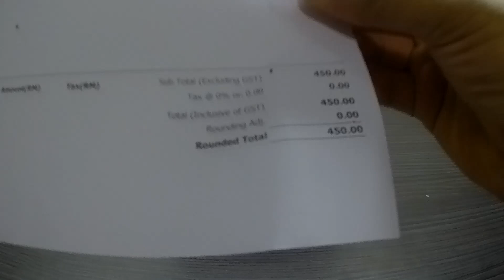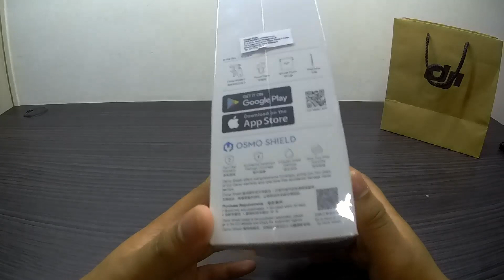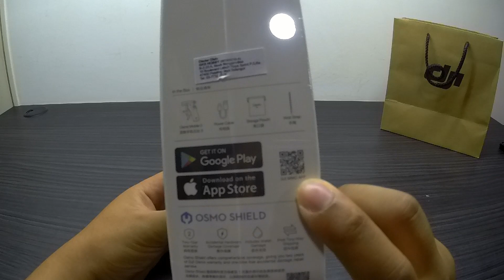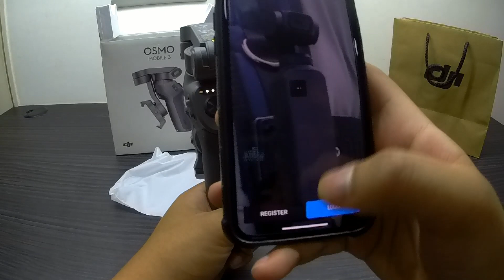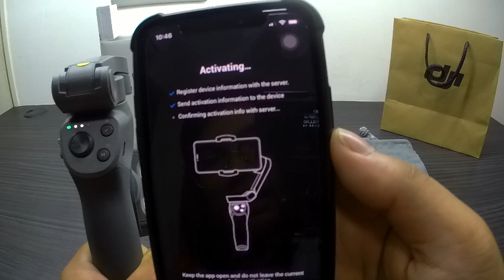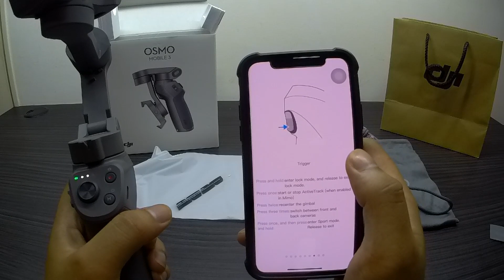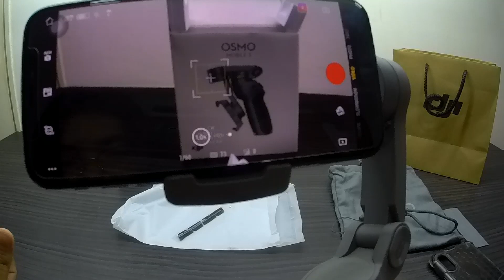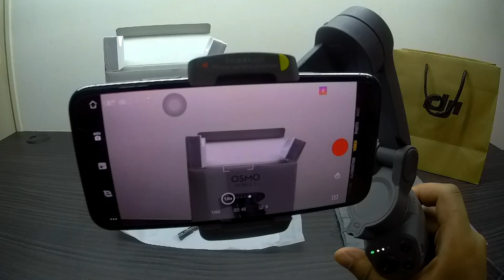DJI OSMO MOBILE 3 + IPHONE X ULTIMATE CAMERA VLOG SET UP REVIEW!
(WANFIRDAUS17 S3EP41)

Hello guys, welcome to another vlog and today Shopee Wanfirdaus17 do review DJI Osmo Mobile 3 the phone gimbal that we bought to upgrade our daily vlog quality. We bought this phone gimbal for only RM450 at DJI Store at Paradigm Mall, Kelana Jaya, Selangor. Peace.

This Video Puma Product:
1X – DJI OSMO MOBILE 3 RM450
1X – APPLE IPHONE X SPACE GRAY

This Video Cast Instagram:
1 – WAN_FIRDAUS17
2 – SLAYERLOTD